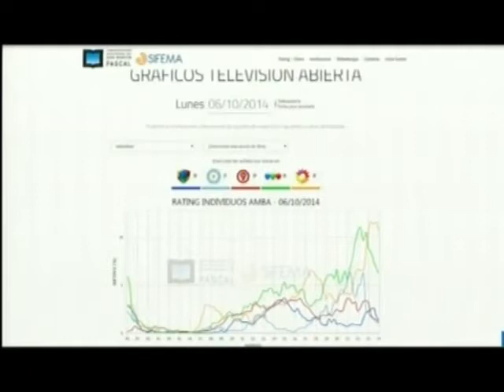Discurso de la Presidenta en Las Heras, Santa Cruz